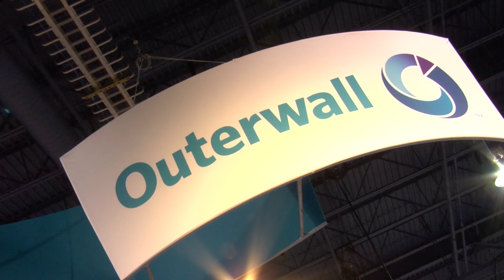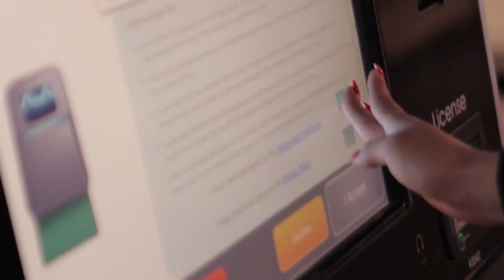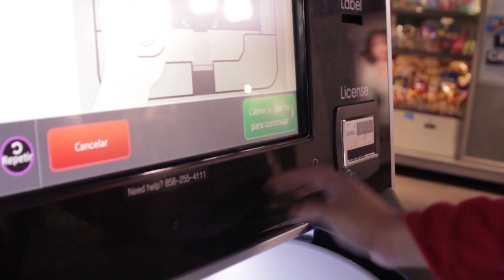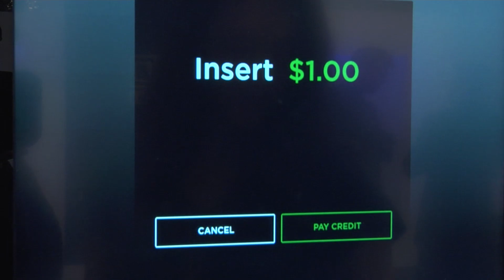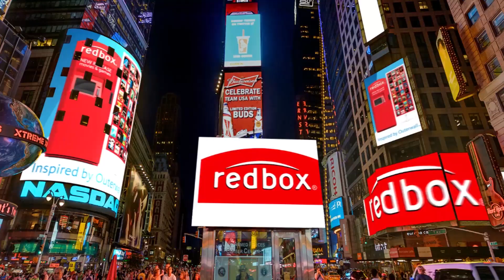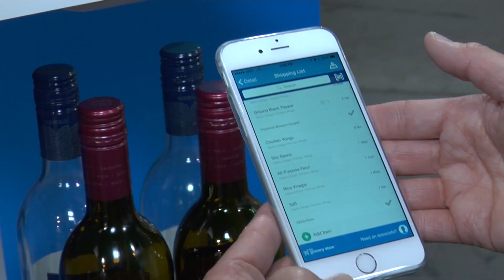Mario Armstrong Interviews Scott Di Valerio and Andy Annacone with Outerwall at CES 2015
Join Mario Armstrong, Emmy Award Winning TV Host, Media Personality and The Digital Lifestyle Expert® as he brings you an exclusive look inside the International CES® 2015 live from Las Vegas, where more than 3,500 exhibitors unveil the latest consumer technology products, trends and services across the entire ecosystem of consumer technologies. CES is the world’s gathering place for all who thrive on the business of consumer technologies. It has served as the proving ground for innovators and breakthrough technologies for more than 40 years—the global stage where next-generation innovations are introduced to the marketplace. It is owned and produced by the Consumer Electronics Association (CEA), the technology trade association representing the $211 billion U.S. consumer electronics industry. The industry trade show takes place from January 6-9, 2015 from Las Vegas, NV.